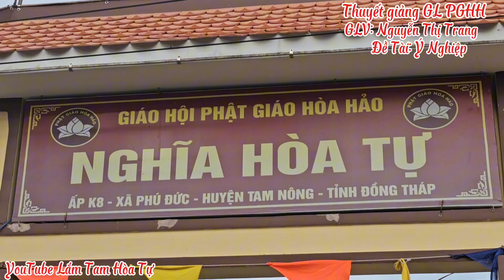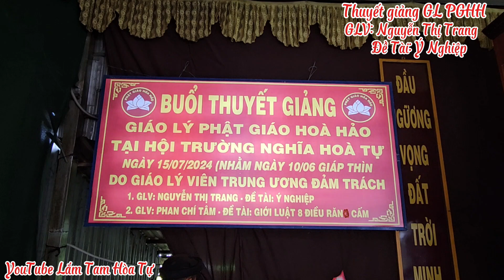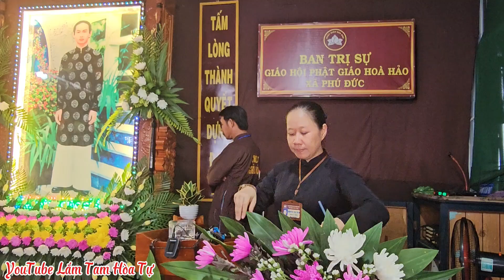Đề Tài : Ý Nghiệp/ GLV : Nguyễn Thị Trang ( CHÙA NGHĨA HÒA TỰ) Phú Đức/TN /ĐT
Thuyết giảng GL PGHH 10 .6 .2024 (AL)
BTS PGHH ( NGHĨA HÒA TỰ ) Xã Phú Đức/Huyện Tam Nông/Tỉnh Đồng Tháp